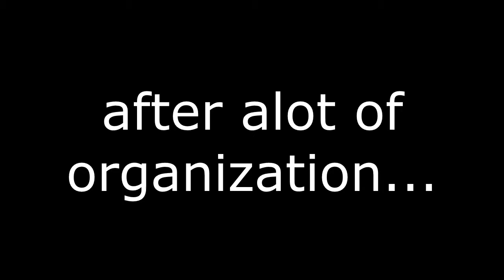Terraria 13 - Tough times underground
After the harshness that was the jungle biom, I decide to explore a cave I kept passing by, what will I find down there? Death...lots and lots of death...

Part of session: 2